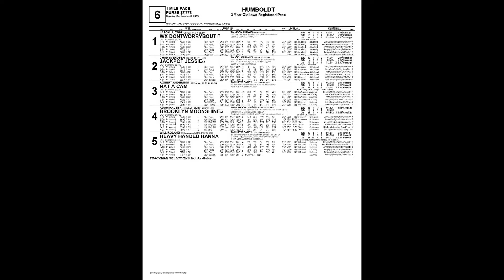September 8 2019 Humboldt Race Six